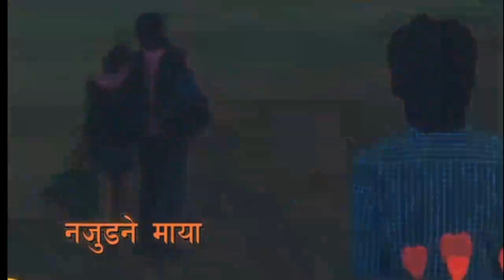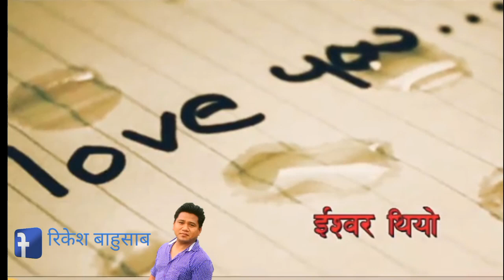#2075 heart toching nepali version Love story ...💕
नेपाली गजल हरेक मया गर्ने हरुको मन छुन सफल
थाहा छैन मलाइ  माया मा जब हार खाइरहेका हरु लाई आज यो येक चोटि सुन्न पर्ने जस्ले  बहुलाको मन लाई सान्त पात्न सफल हुन्छ यो भिडियो हेर्नू को साथ केही share पनि गर्नु होला यो भिडियो मन पर्यो भनी कृपया share गर्नु होला